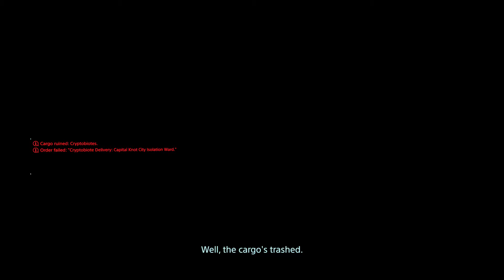Death Stranding - Game over